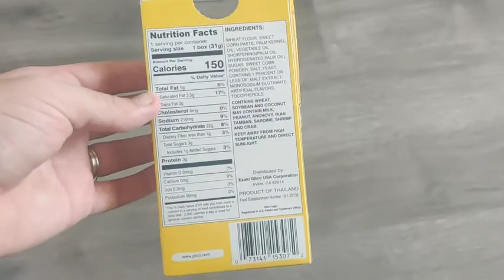Our Point of View - Sweet Corn Flavored Pretz Biscuit Sticks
(Commissionable Links)

about this PRODUCT:
Sweet Corn flavored backed snack sticks
1box / 31g 1.09 ounce
10 boxes / tray